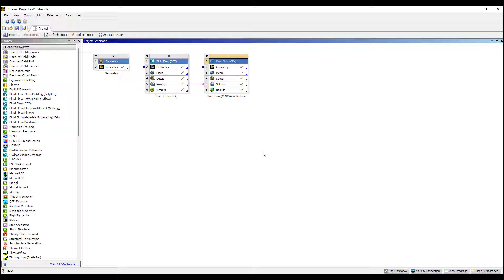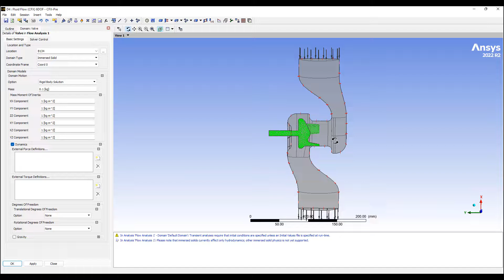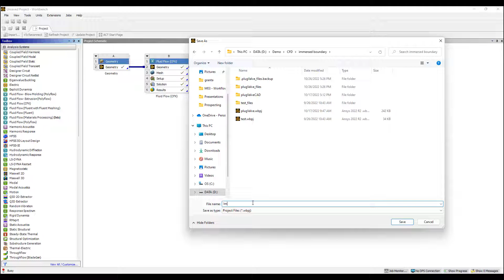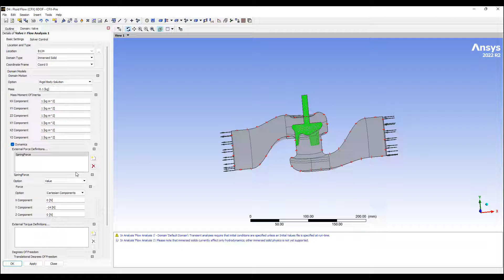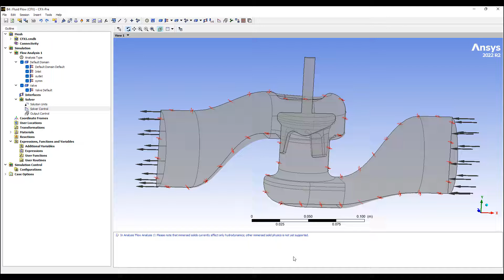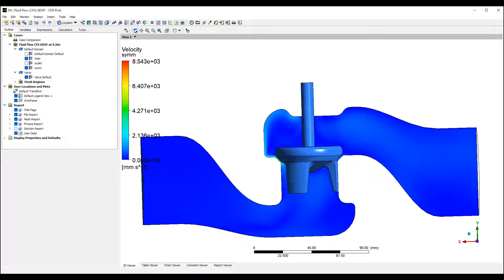Immersed body valve simulation using Ansys CFD: Part3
This 3rd part of the immersed body valve simulation show the 6dof capabilities of this method. With 6dof we calculate the fluid dynamics force and combine it with any number of additional arbitrary forces.